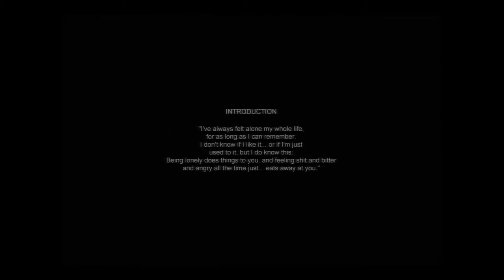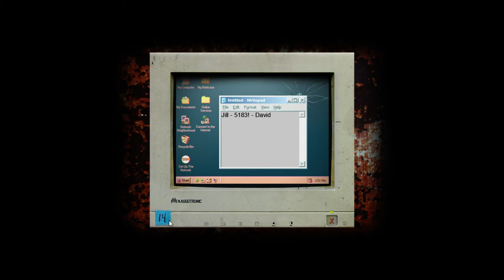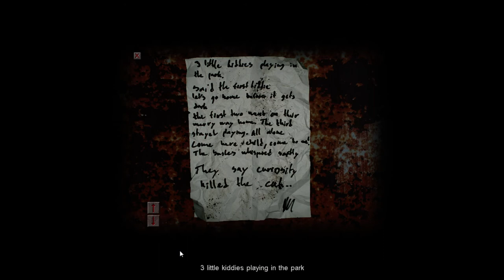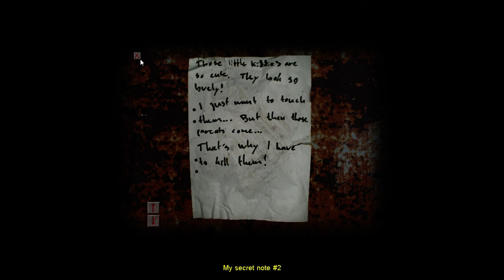CG plays Cry of fear pt:1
Shawn and Tyler of Clueless Gaming play Cry of Fear